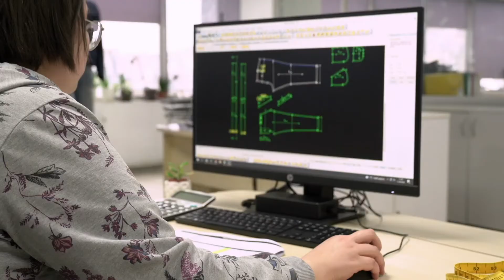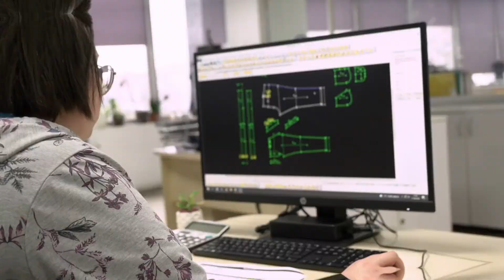Realkom 2022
We set out a seal to contribute to a sense of the blue-green world. A better blue life to achieve a SUSTAINABLE green world…
We see REALKOM SEAL and REALCOM ECOLE as two perfect parts of a bluegreen world. Because we know; to achieve a better blue life, we must have a sustainable green world.